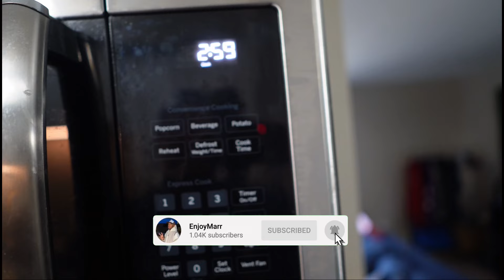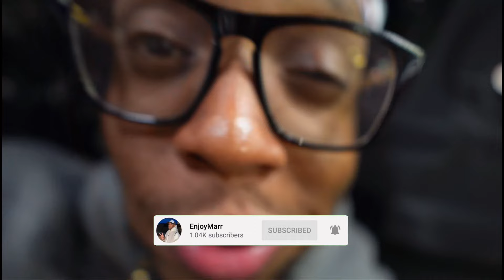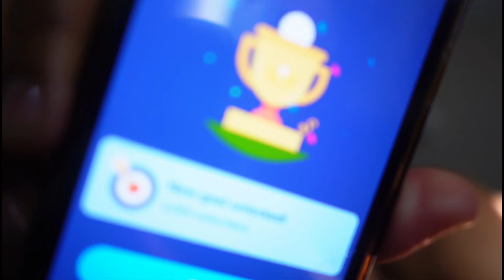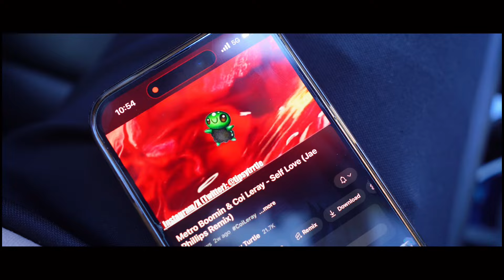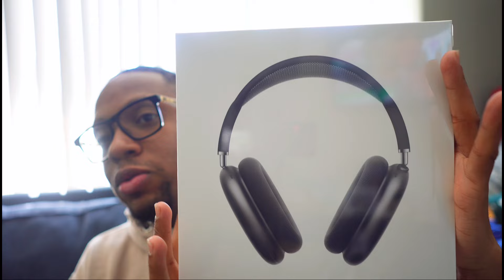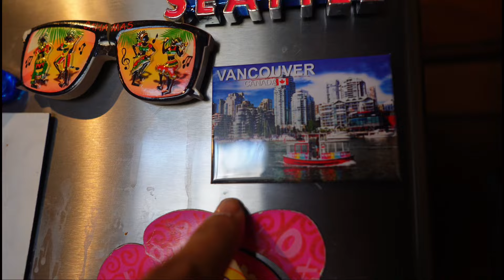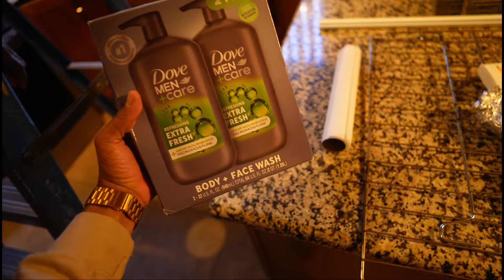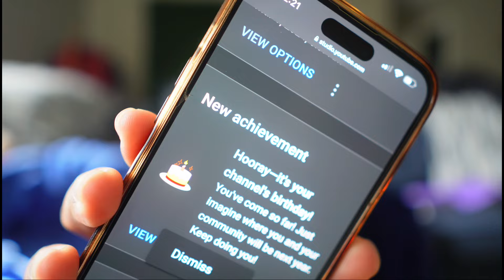VLOG: Thankful For You All | We’re Growing | I’m So Blessed | Treating Myself | JBW Unboxing | More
$EnjoyAdr